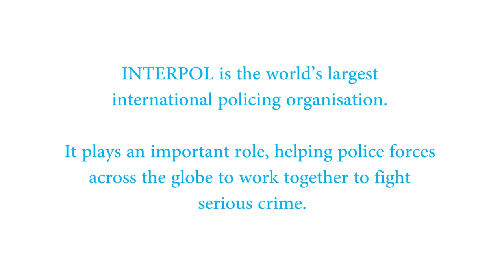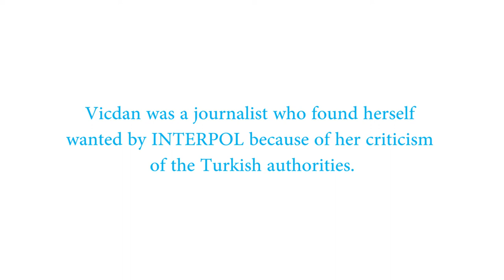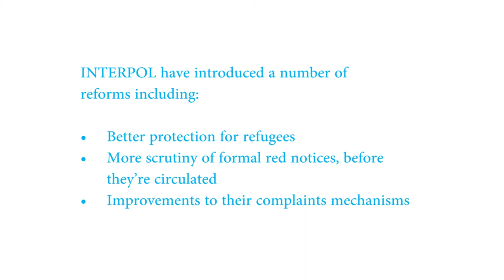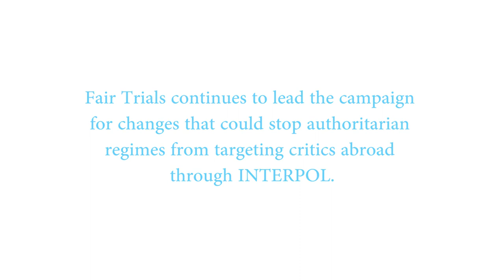Dismantling the Tools of Oppression: Ending the misuse of INTERPOL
INTERPOL has an important role to play in the fight against crime, but for too long it has been open to abuse.

Fair Trials has campaigned for changes, and INTERPOL has started to listen.

This film looks at two case and how they illustrate the changes INTERPOL has introduced, as well as changes that are still needed.